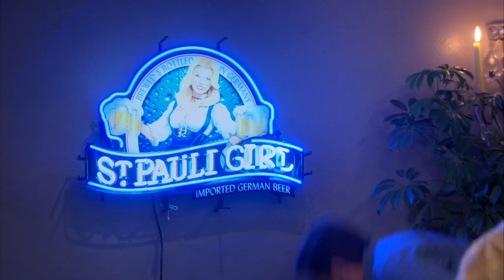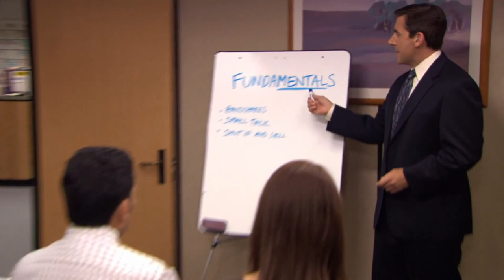The Office - A Lesson In Storytelling